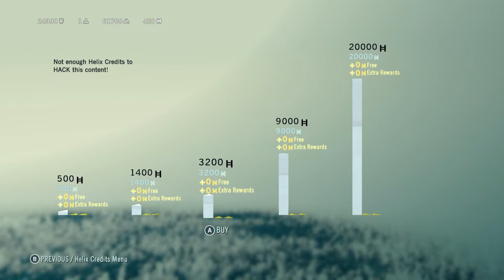Let's Play Assassin's Creed® Uniity Part 22